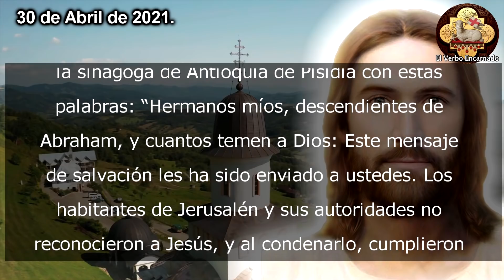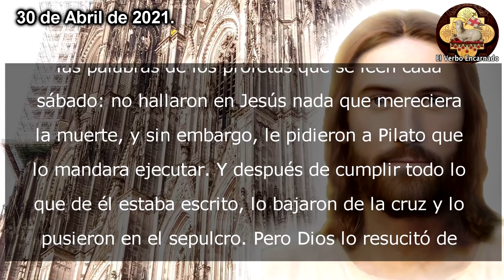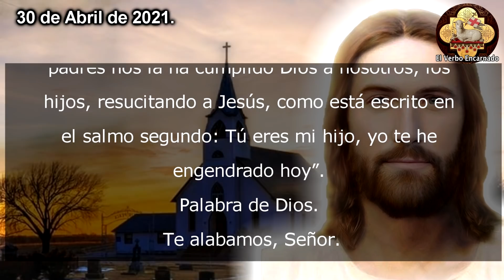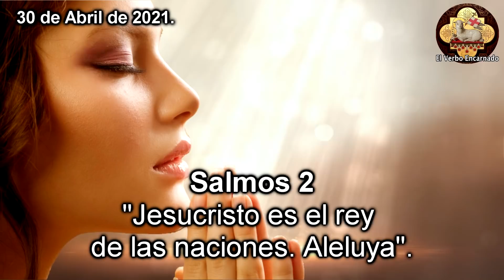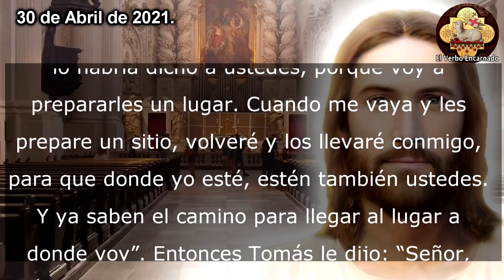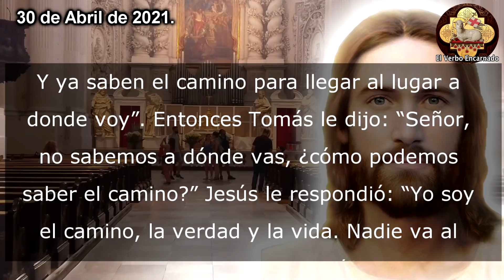EVANGELIO DE HOY VIERNES 30 DE ABRIL DE 2021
EVANGELIO DE HOY // EVANGELIO // EVANGELIO DEL DIA DE HOY // EVANGELIO DEL DIA // SANTO EVANGELIO DE HOY
Escuchemos juntos la PALABRA DE DIOS todos los días por El Verbo Encarnado 2. Acompáñanos a meditar diariamente las lecturas del antiguo testamento y del nuevo testamento.

Capítulos:
00:00 Inicio Evangelio de hoy
00:21 Primera Lectura
01:26 Salmo Responsorial
03:00 Evangelio de hoy
05:03 Reflexion del Evangelio de hoy
09:30 Cierre Evangelio

No te pierdas: "Evangelio de hoy Martes 20 de julio de 2021 Estos son mi madre y mis hermanos"